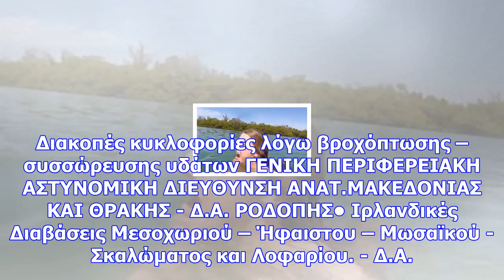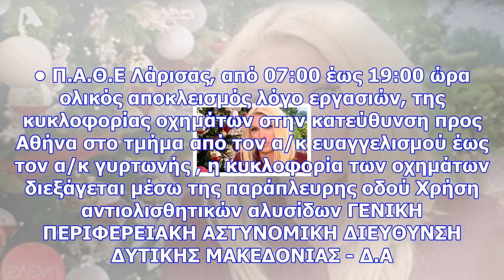Καιρός: κακοκαιρία «χτυπά» τη χώρα – ποιοι δρόμοι είναι κλειστοί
Προβλήματα στο οδικό δίκτυο της χώρας έχουν προκαλέσει οι έντονες βροχές που σημειώνονται σε αρκετές...